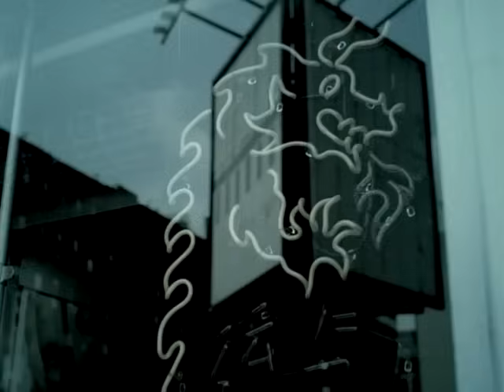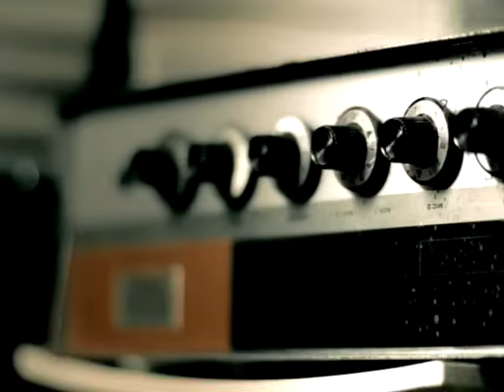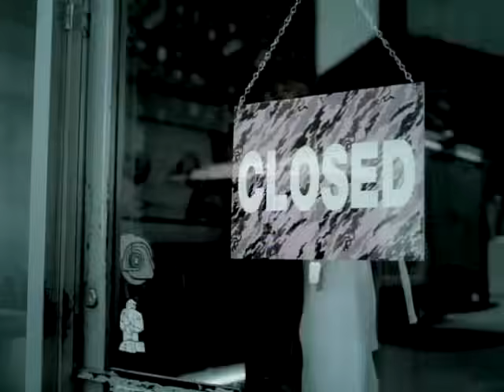Lupe Fiasco - Daydreamin' (feat. Jill Scott) [Official Video]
The official video for "Daydreamin'" by  Lupe Fiasco featuring Jill Scott from his album 'Lupe Fiasco's Food & Liquor' - available now!